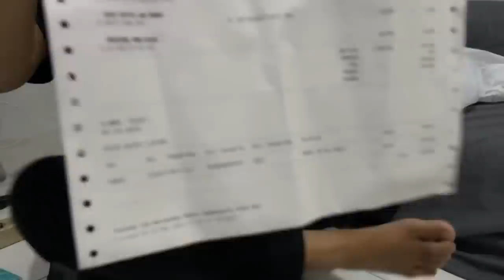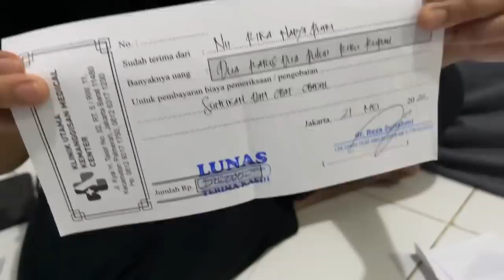JENGUKIN CENDA EH RIKA KELUARIN 2 JT RUPIAH | BUAT APAA???!!